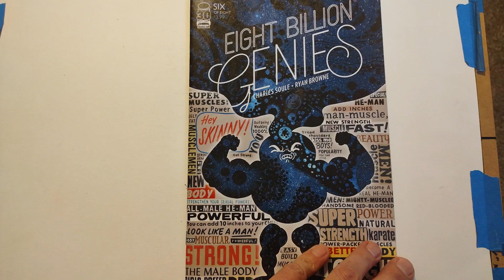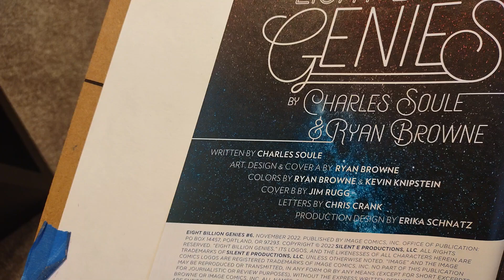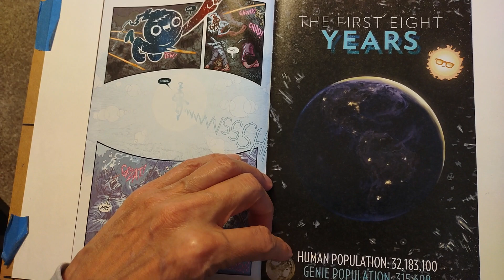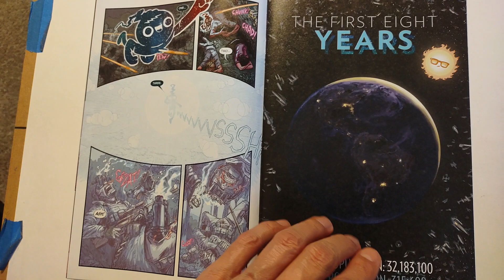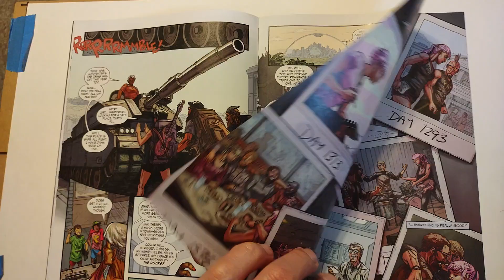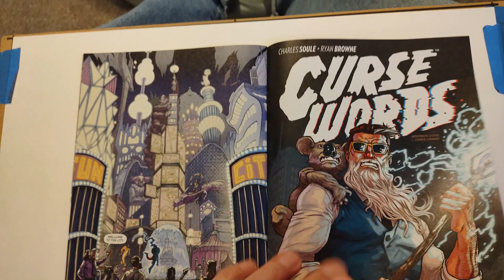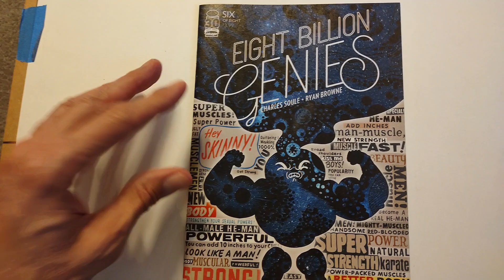Six Billion Genies 6 review – RECOMMENDED – Fun City Audition! Charles Soule - Temple of Tomes: #559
No where is safe in this wish filled dystopia, but the band plays on.

Indie's writing a blockbuster (his words not anyone else's) novel (a rough draft chapter installment a week, usually), and he’s doing it all by himself! It’s inspired by Game of Thrones and Lord of the Rings. It’s called Alliance of Strangers - Raiders of Kallneer – Book One. Read the rough draft for FREE! for a limited time at:

If that's not your horn of mead, here's a Sci-Fi space romance adventure work in progress also on Booksie, rough draft for free to read:

Thank you for taking the time to check out what is a labor of love for Indie. NOTE: This is not just a thing. I love these books!